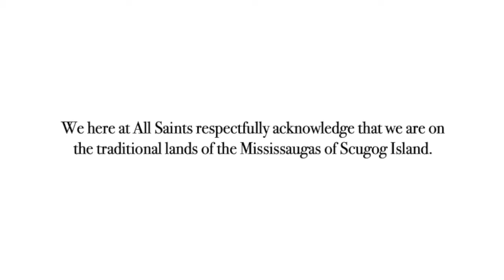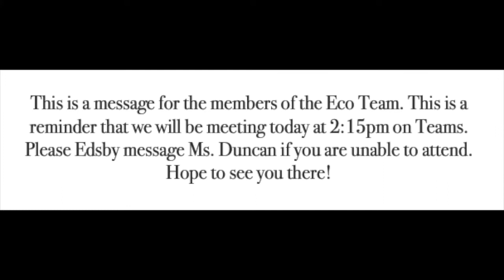Morning Exercises: Friday, May 14th, 2021